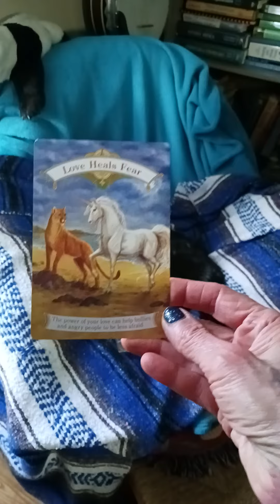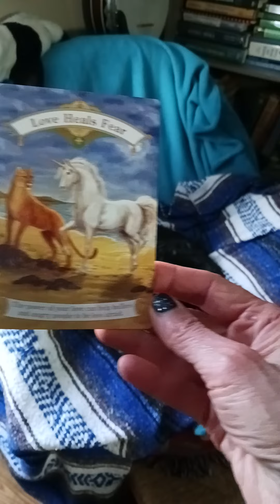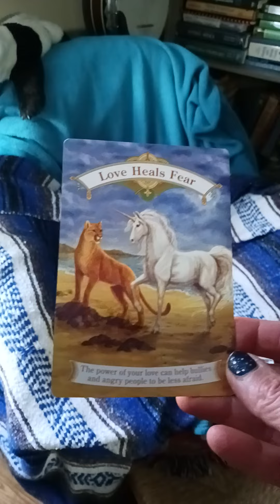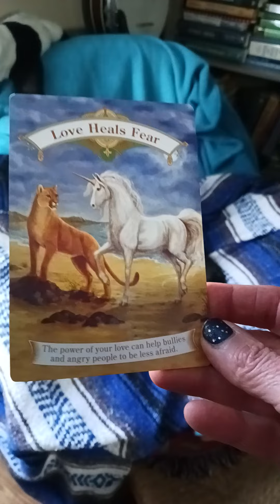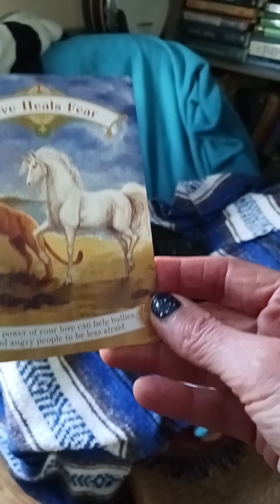🐱‍👤Nubi juan Kenobi's 🦄Magical Unicorn Message 🦄 for Mercury Retrograde! 🌟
The Magical Unicorns cards are by Doreen Virtue.
Four Paws Acupuncture North Shore of MA
Barking Zoom Consultations are available for those out of the area.